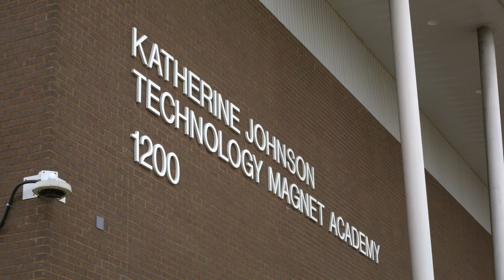Interactive STEM Experiences at DeSoto ISD Schools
Schools across DeSoto ISD like Ruby Young Personalized STEAM Academy and Katherine Johnson Technology Magnet Academy continue to bring the Triple-A Experience full scale with a special focus on Academics, particularly daily exposure to science, technology, engineering, arts, and math. Check out this interactive lab day experience at KJTMA as supported by the Perot Museum.